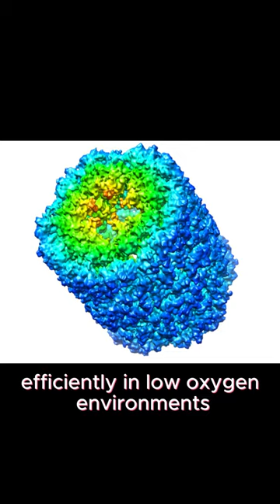Why do spiders, octopi, and Snails have blue blood?